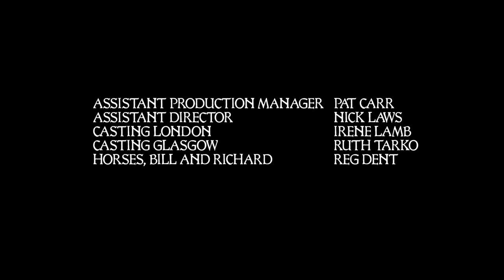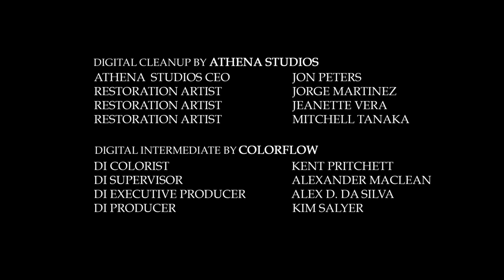Black Angel Movie 1980 HD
A NEW FEATURE LENGTH VERSION OF BLACK ANGEL IS GOING TO BE MADE. PLEASE CONSIDER GETTING INVOLVED IN THE FUNDING BY GOING

MANY THANKS

Black Angel is a 1980 short film that was shown before the theatrical release of The Empire Strikes Back in certain locales. It was the directorial debut of Star Wars art director Roger Christian. The film negative was thought to be lost until it was rediscovered in December 2011. In June 2015, it was announced that Christian was working on a feature film adaptation of Black Angel, which would be part-funded by a campaign on crowd-funding site, Indiegogo.

PLOT

Sir Maddox, a medieval knight, returns from the Crusades to find his home rife with sickness and his family gone. As he journeys through this mystical realm he encounters a mysterious and beautiful maiden, who appears to him as he is drowning. Sir Maddox learns that the maiden is being held prisoner by a black knight and in order to free her he must confront her captor, the Black Angel.